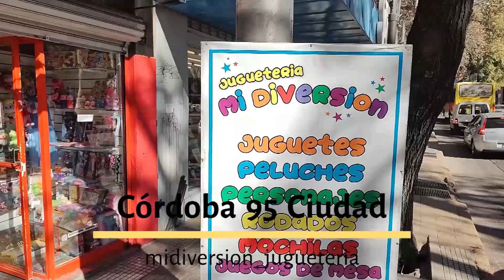MI DIVERSION SPOT